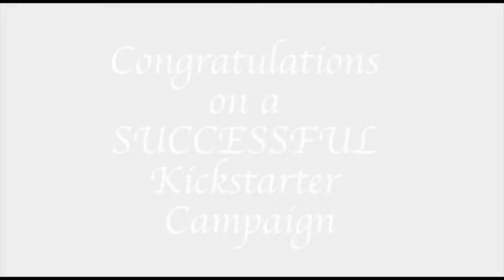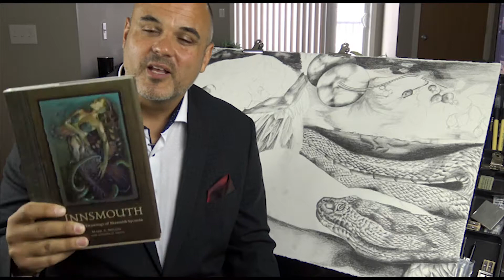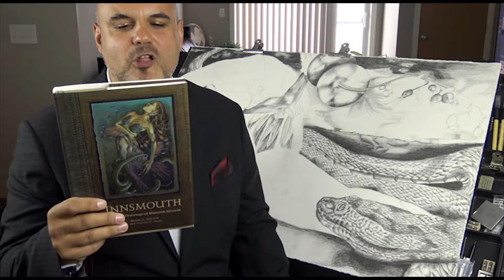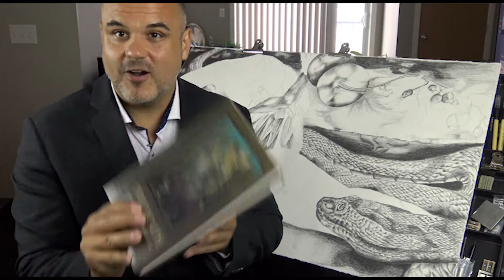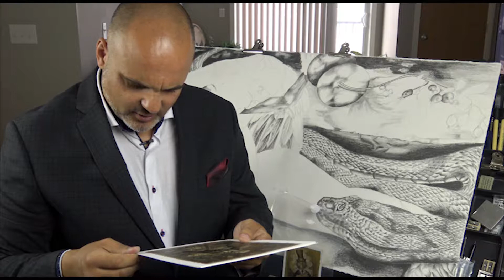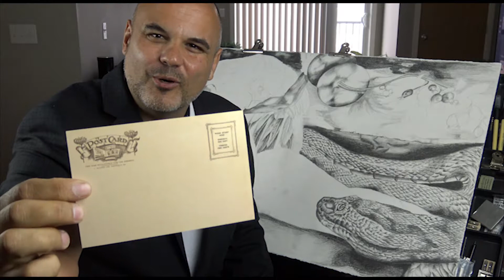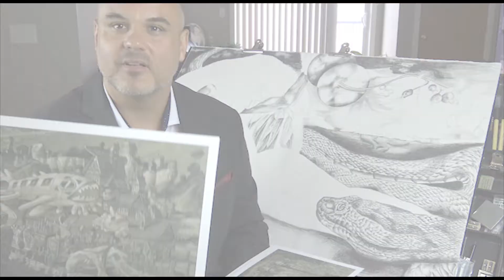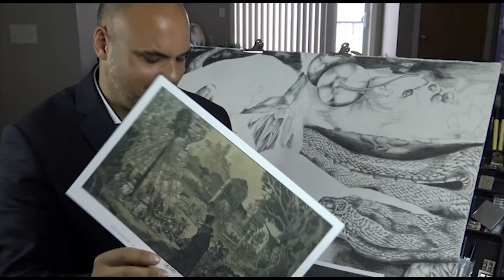Unboxing of the "INNSMOUTH The Lost Drawings of Mannish Sycovia" Kickstarter Project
Book Cover design on thumbnail Image: Mark A. Nelson with Stephen D. Smith

In this video I say thank you and CONGRATULATIONS to Mark A. Nelson and Stephen D. Smith on a successful Kickstarter Campaign titled INNSMOUTH The Lost Drawings of Manish Sycovia. Was Happy to support your project!